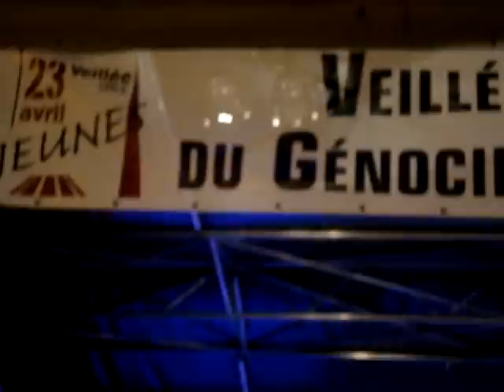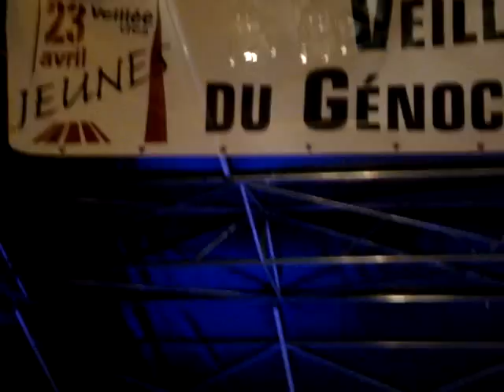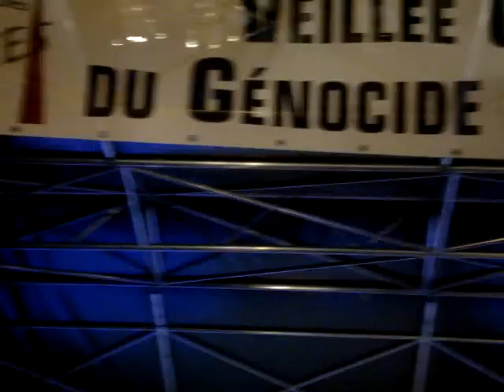Veillée des associations de jeunesse arménienne - Paris - 23 avril 2010 (5/6)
(5/6) Suite du concert d'André Manoukian, invité d'honneur de la veillée.
95 ans après le Génocide des Arméniens, l'Etat turc continue de nier la vérité historique. Les associations de jeunesse arménienne* demandent justice sur la Place de la République à Paris.

* COPEA, DA-Connexion, FRA Nor Seround, Homenetmen, JAF, Nazarpek, UCJA, UGAB Jeunes